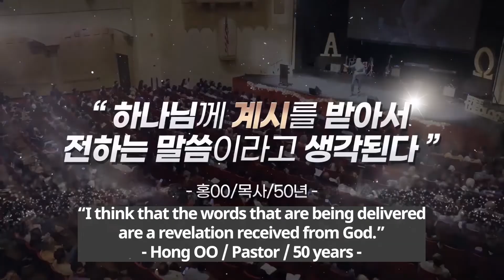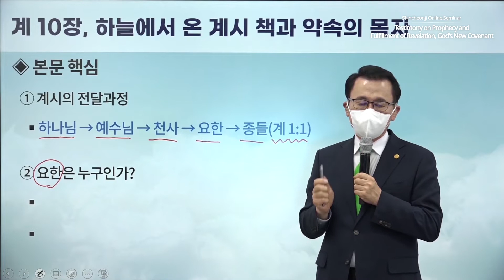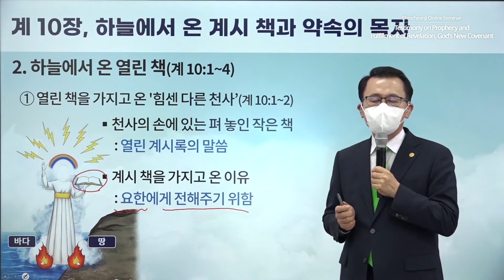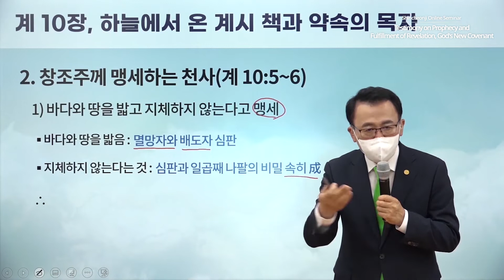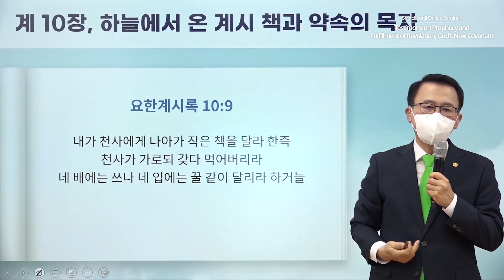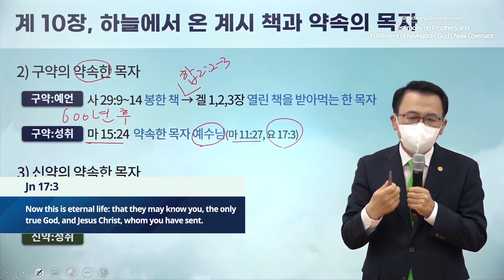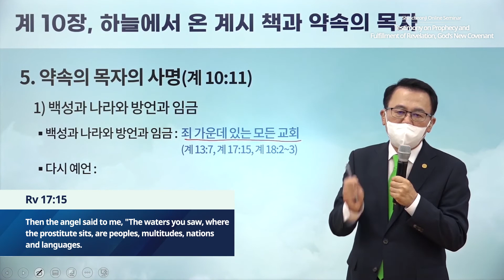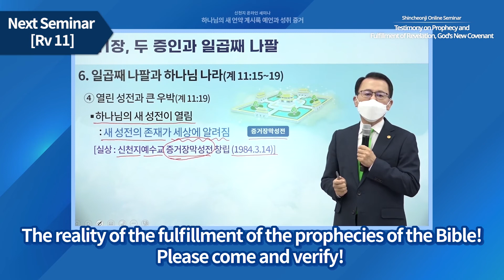[Revelation Chapter 10] Testimony on Prophecy and Fulfillment of Revelation, God's New Covenant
✅ Date & Time: Thursday, 11 November 2021 at 10 AM (GMT +9)